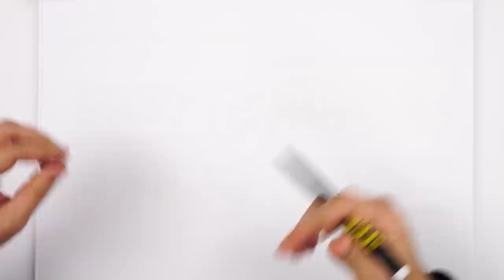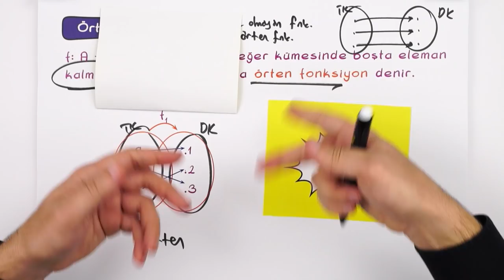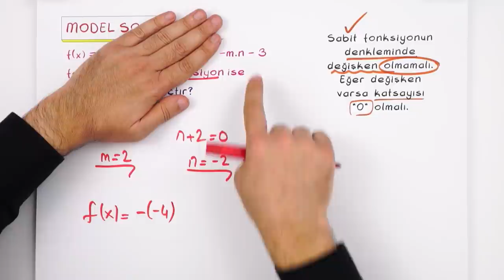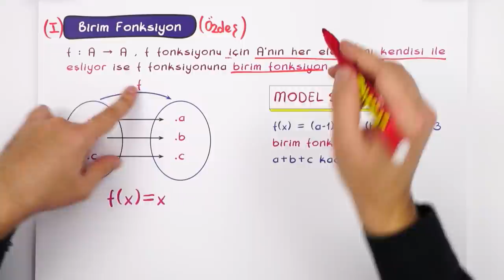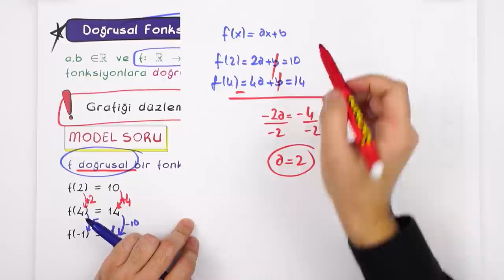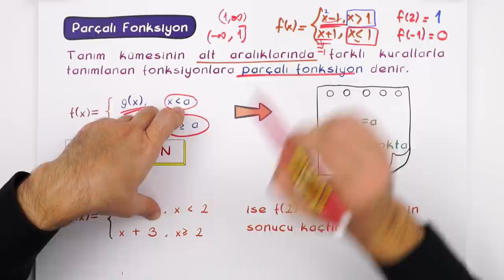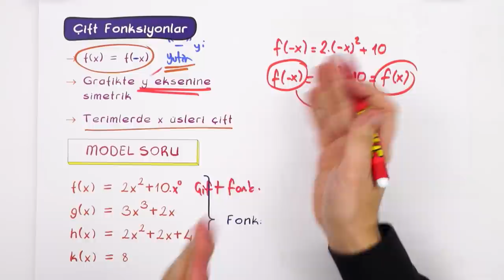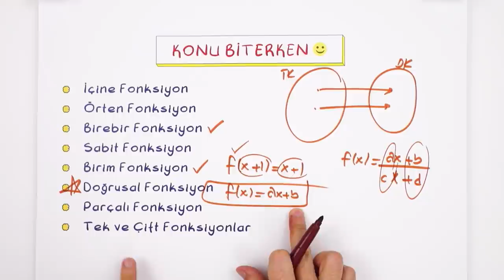10. Sınıf Matematik: Fonksiyon Çeşitleri #2022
Konuyu Pekiştirmek İçin 👇
Yepyeni bir dönemde daha seninleyiz! Sene boyunca; canlı yayınlar, konu anlatımları ve soru çözüm videolarıyla, Tonguç yanında! Dersimiz Matematik 'in önemli konularından " Fonksiyon Çeşitleri". Hazırsan başlıyoruz! 😎

Giriş : 00:00
Hatırlatma : 00:54
Fonksiyon Çeşitleri : 04:30
İçine Fonksiyon : 04:33
Örten Fonksiyon : 06:08
Birebir Fonksiyon : 08:00
Sabit Fonksiyon : 10:01
Soru Çözümü : 11:28
Birim Fonksiyon : 17:56
Doğrusal Fonksiyon : 21:28
Parçalı Fonksiyon : 29:31